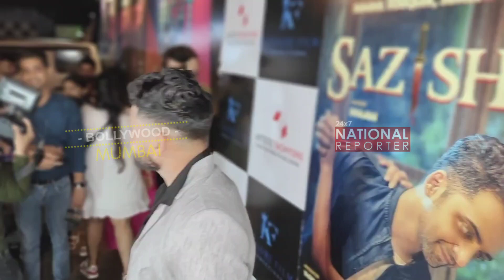Sumbul Touqeer Khan and Shiv Thakare Grand Entry At Sumedh & Sumbul Touqeer Khan Sazishen Song